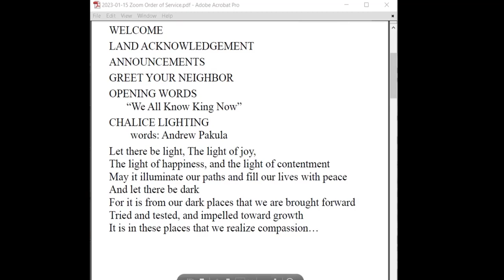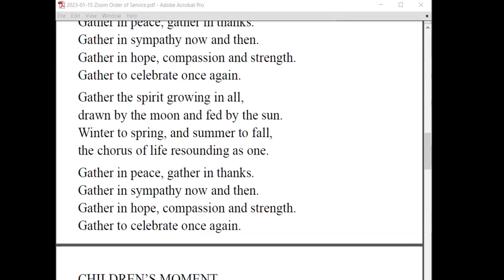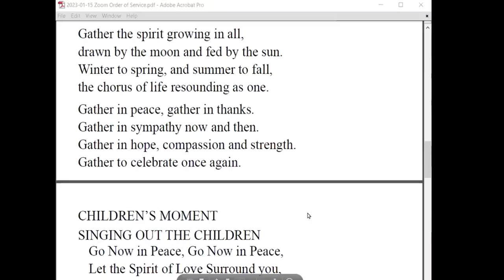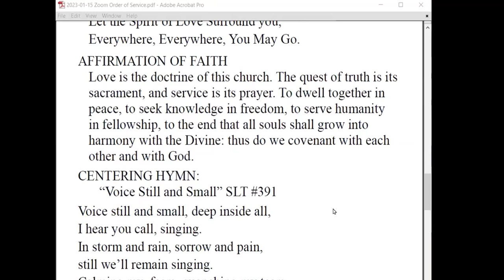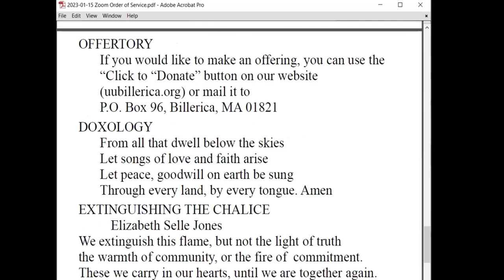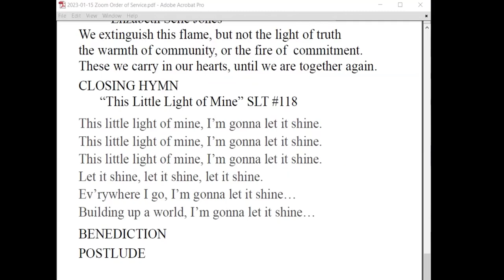2023.1.15 "Mike to Martyr", Reverend Steve Wilson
Before the “I Have a Dream" speech before the Trials of Montgomery was a
young man, and a scholar. Today we chart the journey from Mike to Martyr from scholar to the man who lived into his surname.